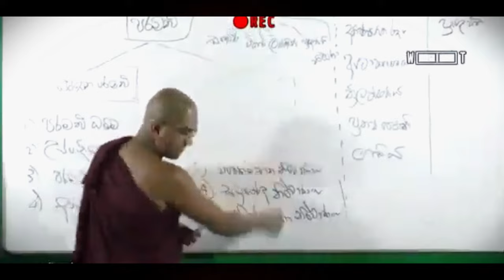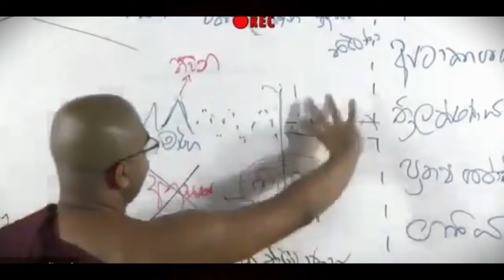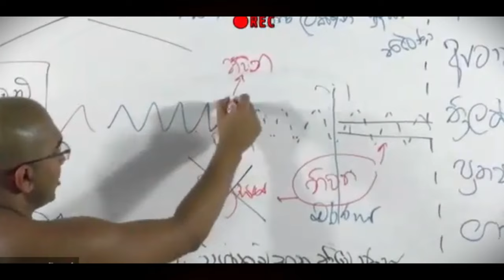මාර්ගඵල සිත් සංඛතද ? | මාර්ග ඵල පිලිබදව ඉතාම සරල දේශනාවක්